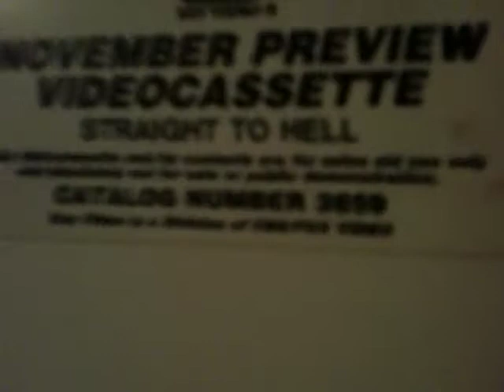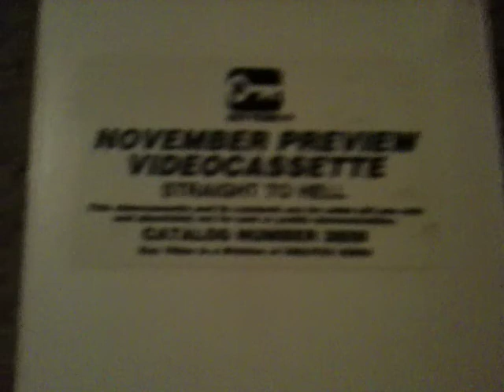VHS Suprise Video #176 11/25/17